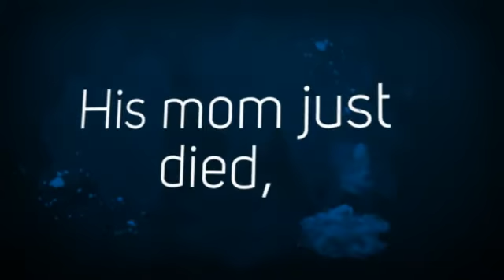Navigating Early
Navigating Early by Clare Vanderpool; 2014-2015 Young Hoosier nominee; Images from Google Images - created